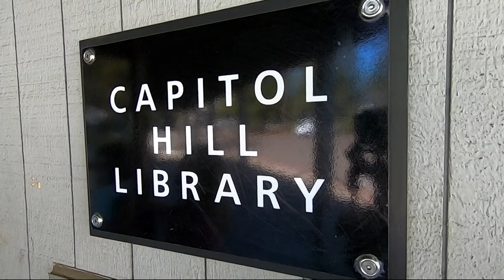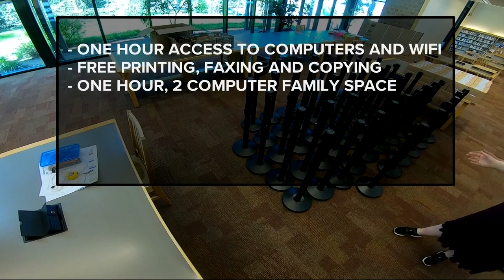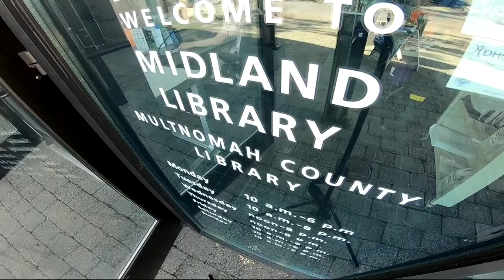5 Multnomah County libraries to reopen June 1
Five libraries in Multnomah County — Capitol Hill, Gresham, Holgate, Kenton and Midland — will open June 1, the county announced April 15. In a news release, the county said the libraries that are opening are spread across the county and serve those who have been disproportionately impacted by COVID-19 and system inequity.